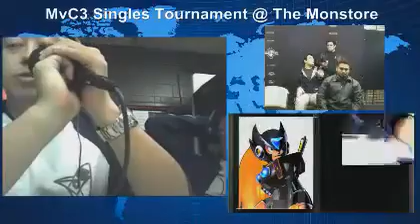Rubillionaire (Dorm/Iron/Sent) Vs D Dub (Ami/Zero/Dant) WF